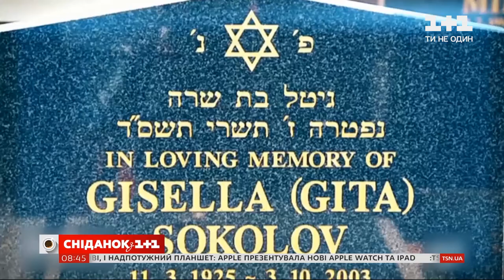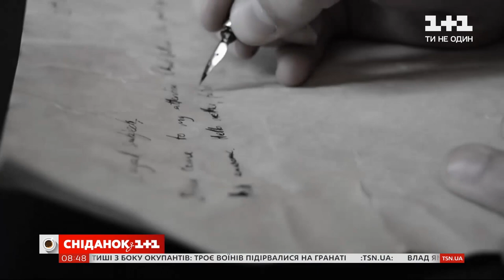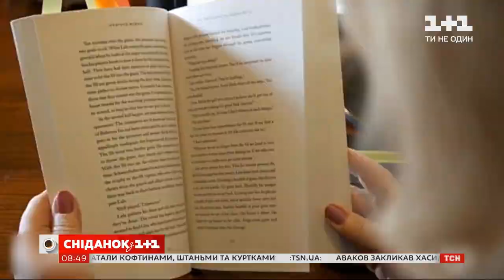Як народилася книга "Татуювальник з Аушвіцу": ексклюзивне інтерв’ю з письменницею Гізер Морріс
- Це було випадкове знайомство з 87-річним чоловіком. Але саме ця зустріч змінила життя письменниці. Так каже про своє знайомство з Лалі Соколовим авторка книги "Татуювальник з Аушвіцу" Гізер Морріс. Для багатьох книга "Татуювальник з Аушвіцу" про жахіття Голокосту. Та попри всі страждання, які пережив Лалі Соколов у концтаборі, для нього ця історія – про кохання. Що залишилось поза художнім твором – дивіться в нашому ексклюзивному інтерв'ю з письменницею Гізер Морріс.

- Это было случайное знакомство с 87-летним мужчиной. Но именно эта встреча изменила жизнь писательницы. Так говорит о своем знакомстве с Лали Соколовым автор книги "Татуировщик из Аушвица" Хезер Моррис. Для многих книга "Татуировщик из Аушвица" об ужасах Холокоста. Но несмотря на все страдания, которые пережил Лали Соколов в концлагере, для него эта история о любви. Что осталось за художественным произведением - смотрите в нашем эксклюзивном интервью с писательницей Хезер Моррис.